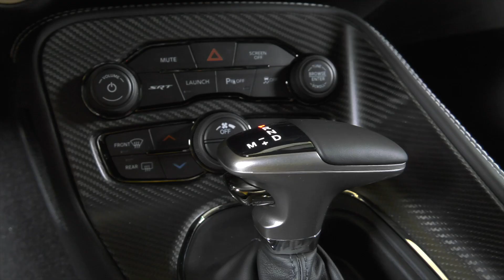2023 Dodge Black Ghost, Chrome, Badging, Origin, Interior, Melbourne, FL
00:00 Dodge Black Ghost
0:07 2023 Black Ghost, Chrome Accents, Melbourne FL
0:26 2023 Black Ghost, Badging
0:47 2023 Black Ghost, Origin Story, Melbourne FL
1:18 2023 Black Ghost, Black Interior, Melbourne FL
1:44 2023 Black Ghost Available in Melbourne FL

Melbourne FL, Indialantic, Palm Bay, Brevard County,